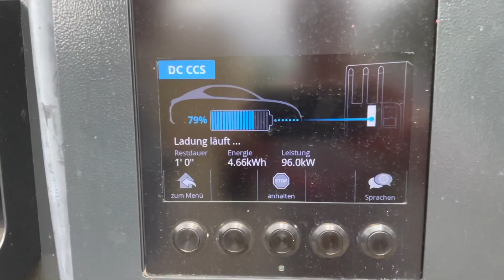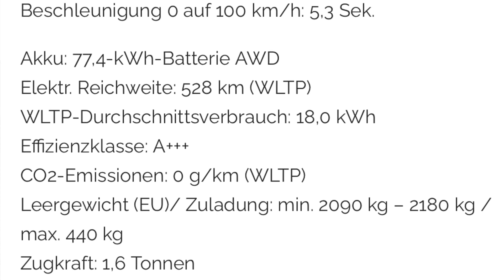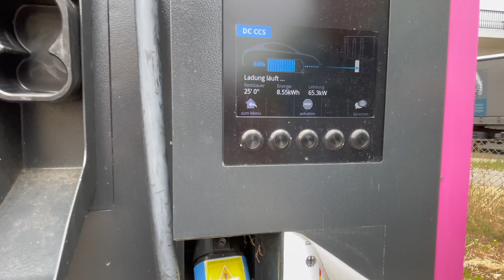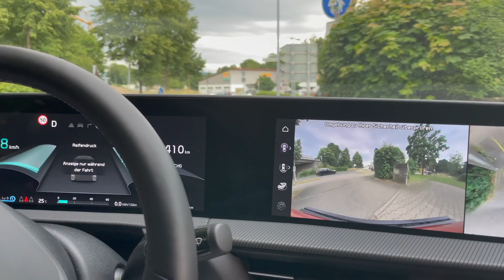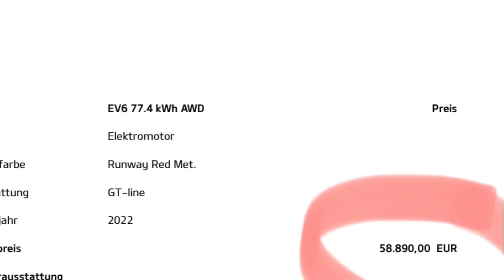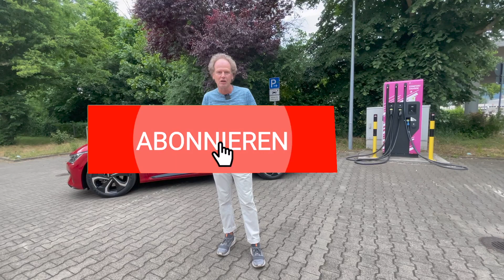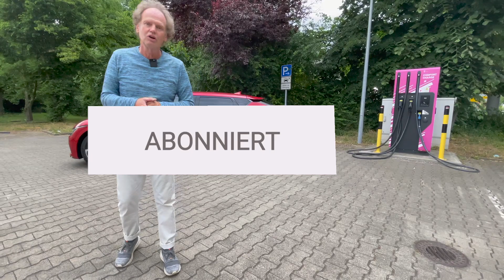Kia EV6 - Überzeugt der Stromer mit der 800 Volt-Technik im Alltag? - Schöner als Hyundai Ioniq 5 🤷🤫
Kia EV6 (2022) im Alltagstest - Vollelektrische Mobilität als ganzheitlicher Ansatz

Elektro-Mobilität ist auf dem Weg alltagstauglich zu werden. Der brandneue Kia EV6 ist zu Preisen ab 44.990 Euro, abzüglich der aktuellen Förderung von 9.570 Euro, ein guter Beleg dafür. Mit seiner 800 Volt-Technik kann er super-schnell geladen werden, und im besten Fall in nur 4,5 Minuten Strom für 100 Kilometer aufnehmen. Anders formuliert: In 18 Minuten kann er von 10 auf 80 Prozent seiner Kapazität gebracht werden. Kia gibt als Reichweite für den 4,70 Meter langen, 1,88 breiten und 1,55 Meter hohen Crossover im kombinierten Betrieb Wert von etwas über 500 Kilometer an. Das gilt jedoch nur, wenn man Ladesäulen nutzen kann, die im besten Fall 350 kWh an Ladeleistung anbieten können. Wir in Offenburg müssen runde 35 Kilometer fahren, um eine solche Tanksäule (Autobahn-Raststätte Mahlberg Ost) zu erreichen. Das ist selbstredend nur sinnvoll, wenn man ohnehin in diese Richtung fährt. Auf den Autobahnen ist das Netz leistungsstarker Ladesäulen inzwischen gut ausgebaut. So bietet Ionity in Deutschland aktuell etwas mehr als 400 Ladepunkte an, in Europa etwa 1.700. In unserem gemischten Betrieb während der Testtage hat sich ein realistischer Wert im Bereich von 350 bis 370 Kilometern ergeben. Wohl gemerkt, ohne dabei auf Autobahnen für Lastwagen zum Verkehrshindernis zu fahren. Bestimmt kennt auch Ihr den nicht realitätsfremden Witz: Was sieht sportlich aus und fährt auf der rechten Spur in der LKW-Kolonne? Richtig, ein E-Auto. Das muss für den Kia EV6 tatsächlich jedoch nicht gelten. Auf unseren nicht auf eine Verbrauchsminimierung ausgelegten ersten Testfahrten haben wir einen Energie-Verbrauch von etwa 22 kWh je 100 Kilometer notiert, die Norm-Angabe weisst Kia mit 17 bis 18 kW aus.
Null-Leasing.com:
(*Ad)
Erstwagentauglich

Unser Tipp: Mit dem System Kia-Charge kann man an 98 Prozent aller Ladepunkten Strom tanken. Im ersten Nutzungsjahr ist das inklusive, ab dem 2. Jahr kotstet es eine monatliche Grundgebühr von 4,99 für normale Ladesäulen und 13 Euro für die Ionity-Lade-Punkte. Für den Strom werden dort momentan an Kia Cage Kunden nur 29 Cent je kWh berechnet, an anderen Schnell-Ladestationen 47 Cent pro Kilowattstunde. Wer an einer normalen Steckdose laden möchte oder muss, der sollte dafür 44 Stunden (77,4 kWh) einplanen. Deutlich schneller funktioniert das mit einer festen (6 bis 7 Stunden) oder mobilen (wie etwa dem Juice Booster Wallbox. Im EV6 ist ein 11 kW On-Bord-Ladegerät verbaut.

Kann Anhänger mit bis zu 1,6 Tonnen ziehen

Unser Testwagen war mit der GT-Line (6.000 Euro) und dem großen 77,4-kWh-Akku-Satz (Aufpreis 4.000 Euro) versehen. Er leistet mit seinem Allradantrieb maximal 325 PS (Option). In der Basis sind das übrigens 58 kWh und 170 PS. Wer oft lange Strecken fährt, der sollte selbstredend den Mehrpreis von 4.000 Euro investieren, um die bestmögliche Reichweite realisieren zu können. Das hat zudem den Vorteil, dass man Anhänger, wie etwa einen Wohnwagen, mit einem Gewicht von bis zu 1,6 Tonnen (mit dem 58 kWh-Akku nur 750 Kilo) ziehen kann. Die meisten aktuellen E-Autos bieten nicht die Möglichkeit, Anhänger zu ziehen. An dieser Stellen punktet der EV6 mit einem weiteren beachtlichen Vorteil. Man kann ihn auch als Power-Bank nutzen. So kann etwa der mitgeführte Wohnwagen über ein Kabel (Aufpreis) mit Strom versorgt werden. Doch keine Sorge, der EV6 verliert bei dieser Nutzung nicht zu viel Akku-Ladung. Der modern gezeichnete Koreaner ist so eingestellt, dass mindestens 20 Prozent der Lade-Kapazität in den Akkus bleiben, wenn man ihn als Power-Bank nutzt. Für Camper und andere Nutzer, die eine Zeit autark sein wollen eine richtig tolle Funktion.

Technische Daten:  Kia EV6

Länge x Breite x Höhe (m): 4,68 x 1,88 x 1,55
Radstand (m): 2,90
Antrieb: Elektro, Allradantrieb
Gesamtleistung/Leistung: 239 kW / 325 PS
Max. Drehmoment: 605 Nm
Höchstgeschwindigkeit: 185 km/h
Beschleunigung 0 auf 100 km/h: 5,3 Sek.
Elektr. Reichweite: 528 km (WLTP)
WLTP-Durchschnittsverbrauch: 18,0 kWh
Effizienzklasse: A+++
CO2-Emissionen: 0 g/km (WLTP)
Leergewicht (EU)/ Zuladung: min. 2090 kg – 2180 kg / max. 440 kg
Zugkraft: 1,6 Tonnen
Preis: 53.790 Euro